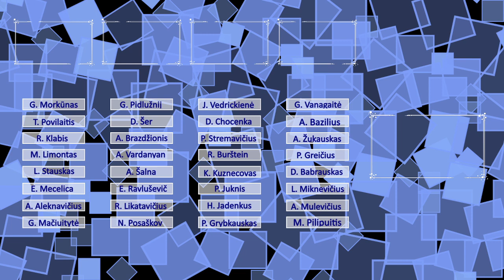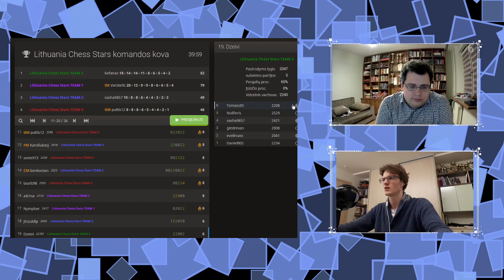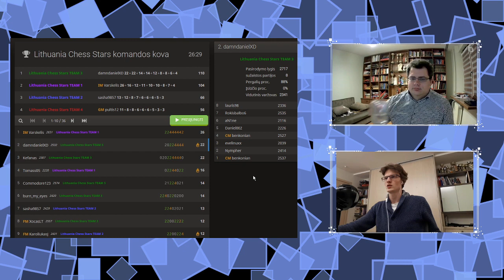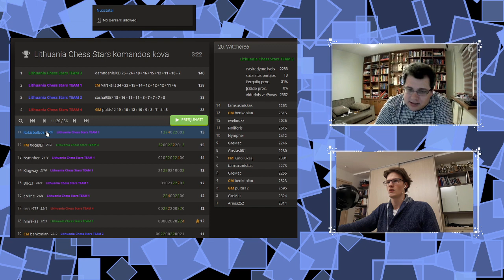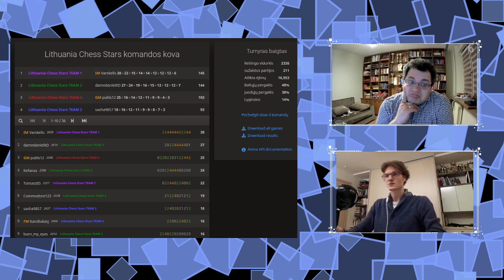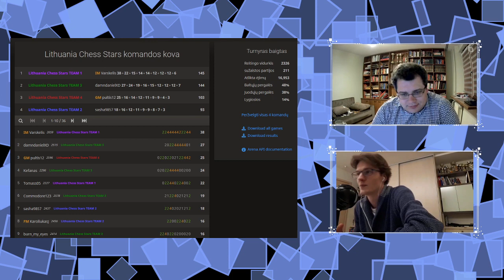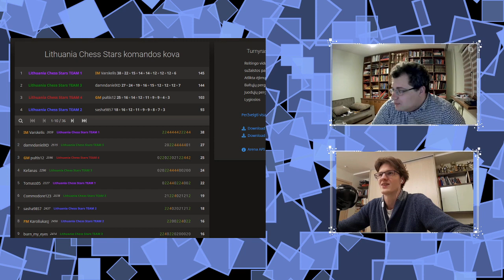Lithuania Chess Stars (pilna transliacija!)